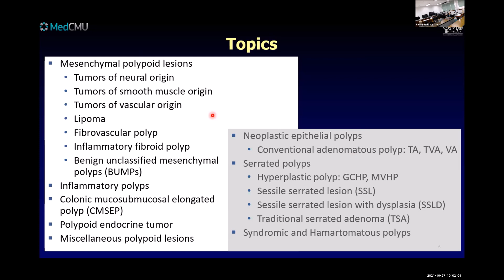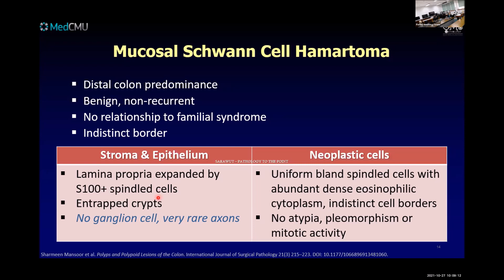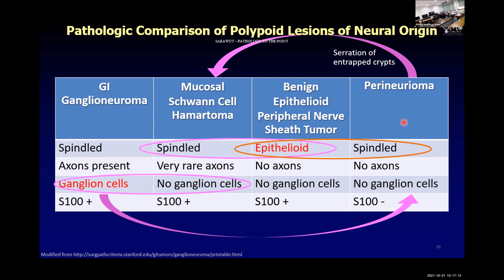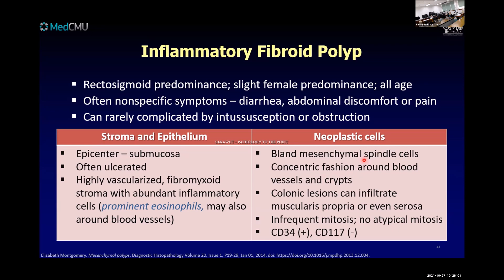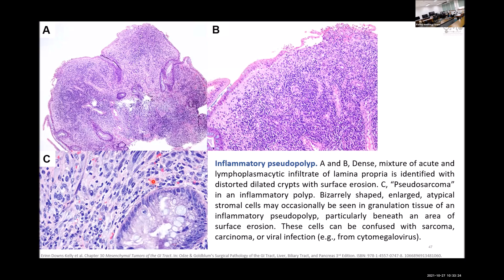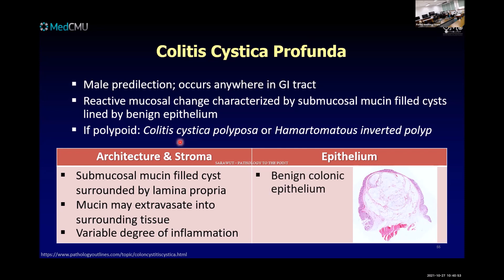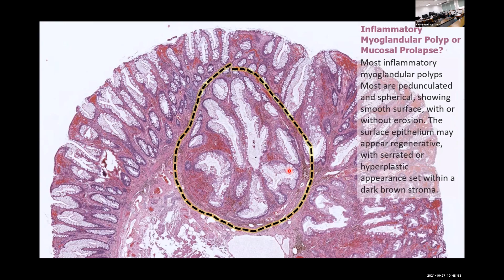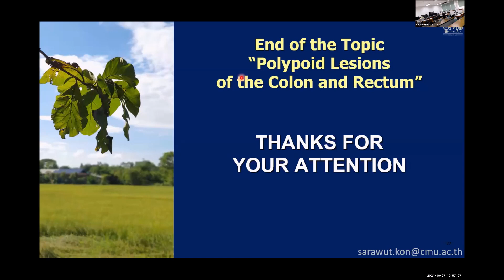Polypoid Lesions of the Colon and Rectum 2021 (Dr. Sarawut Kongkarnka)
การบรรยายในงานประชุมวิชาการ Patho CMU Alumni Reunion Conference ครั้งที่ 3 ประจำปี 2564 วันที่ 26-28 ต.ค. 2564 ณ ภาควิชาพยาธิวิทยา คณะแพทยศาสตร์ มหาวิทยาลัยเชียงใหม่

หัวข้อการบรรยาย Polypoid Lesions of the Colon and Rectum
ผู้บรรยาย: ผศ.นพ.ศราวุธ คงการค้า
บรรยายวันพุธที่ 27 ต.ค. 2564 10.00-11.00 AM